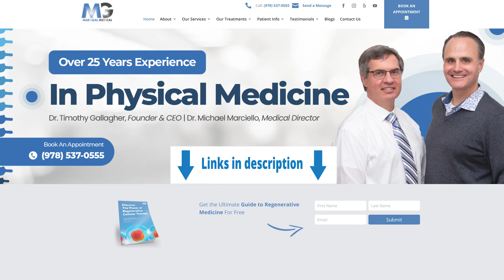Say Hello To Rehab Tech - Beth Kilgore! | Maragal Medical | Leominster, MA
As we continue the Meet Our Team series, say hello to one of our Rehab Tech's - Beth Kilgore! Hear from Beth as she runs down her first year working in our office, the experiences she's had with patients, and the amazing results our patients experience.